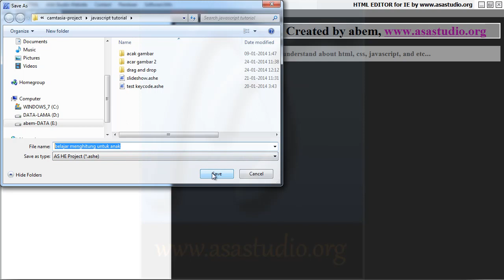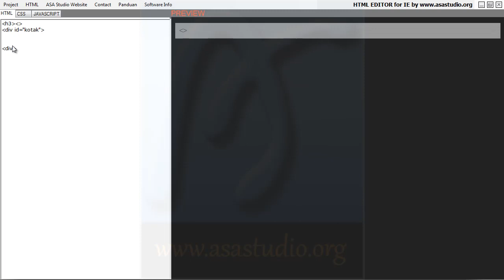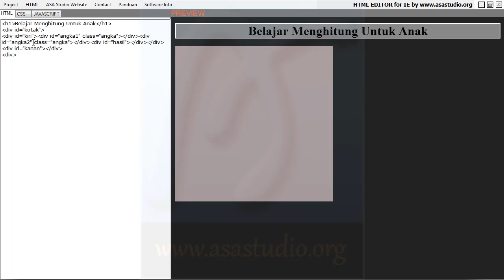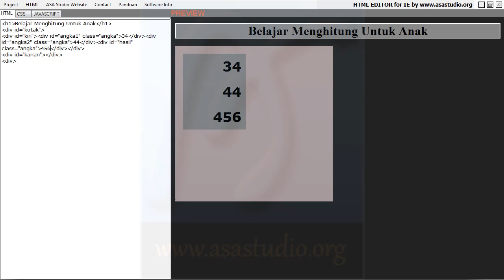Javascript Game Tutorial, Membuat Aplikasi Belajar Menghitung Untuk Anak 1 Design Bagian 1